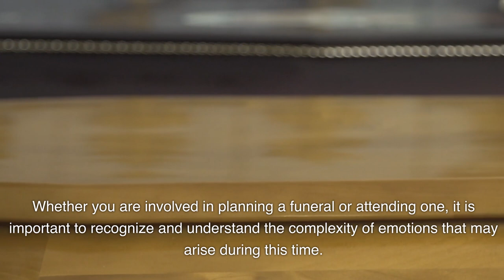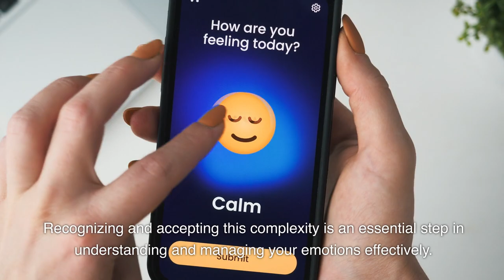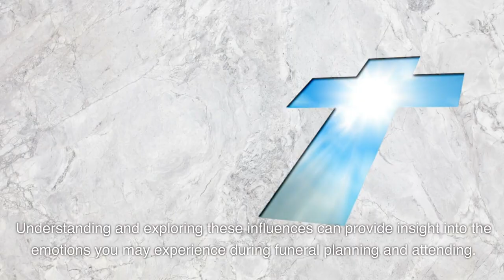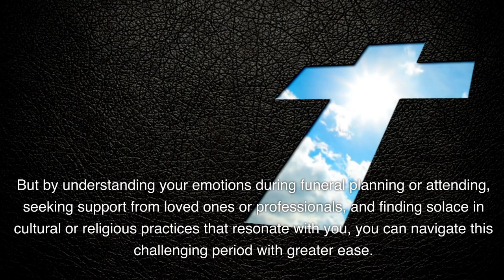How Can I Deal With The Emotions And Grief That Come With Planning Or Attending A Funeral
Losing a loved one is an emotional journey that can be overwhelming, especially when faced with the task of planning or attending a funeral. The raw emotions and grief that accompany these events can be difficult to navigate, but there are strategies and support systems available to help you manage this challenging period. This article will explore various ways in which you can cope with the emotions and grief that arise during the process of planning or attending a funeral, offering practical advice and empathy to guide you through this difficult time.